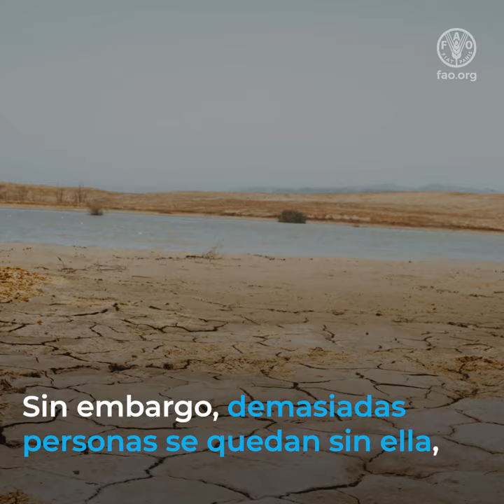Día Mundial de la Alimentación 2023 (versión larga)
Nuestro planeta se llama Tierra, pero su superficie está compuesta en su mayor parte de agua. El agua fluye dentro de nosotros y es la fuerza impulsora que une a toda la naturaleza.

El agua es alimento, prosperidad, energía, vida. Sin embargo, hoy en día, demasiadas personas se quedan sin agua, mientras que otras la dan por sentado.

Cuida del agua, cultiva un futuro sostenible.

El agua es vida. El agua nutre.